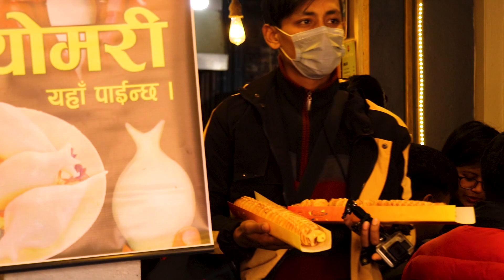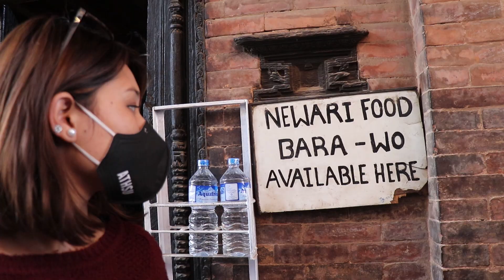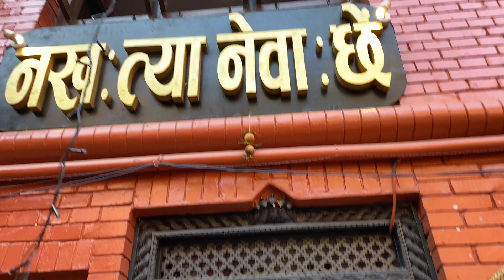Bhaktapur Short Cinematic.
We went to Bhaktapur and captured some footages to show you guys.
Please leave a feedback so I can improve my skill even more.